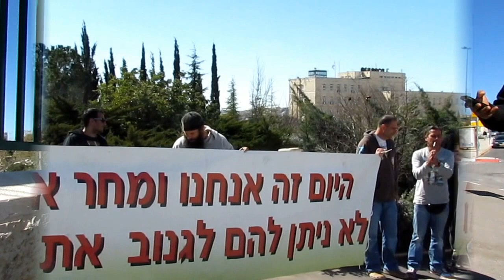חדשות אילת * ערב ערב באילת - עם הרוכלים בטיילת בדיון המכריע בירושלים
חדשות אילת, כל מה שקורה בעיר אילת החל מחדשות באילת, דרושים באילת, דירות באילת, תחקירים, כתבות, תרבות, פנאי ועוד. כל החדשות באילת במקום אחד. הנכם מוזמנים להכנס לאתר הבית שלנו:
ערב ערב באילת מאז 1962.